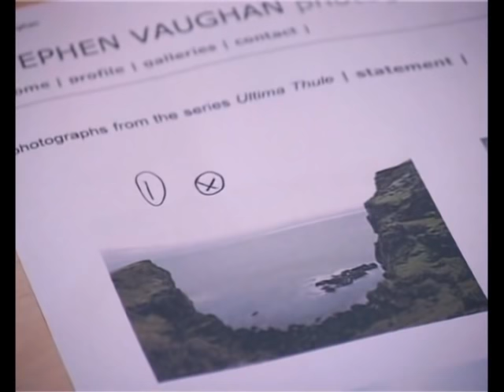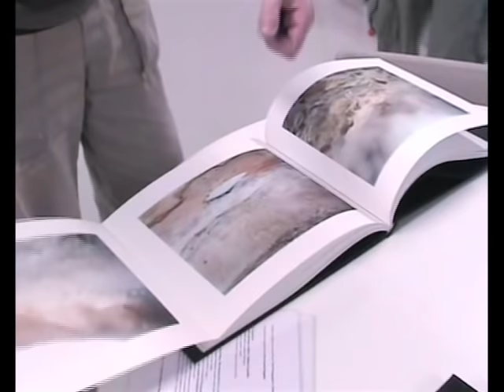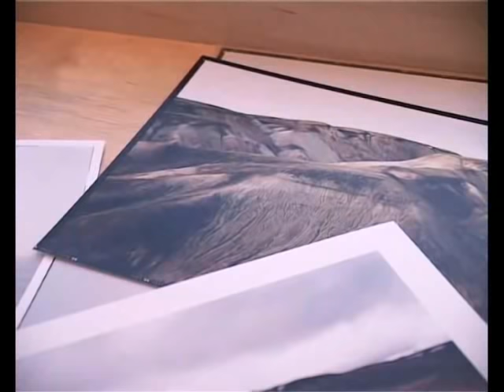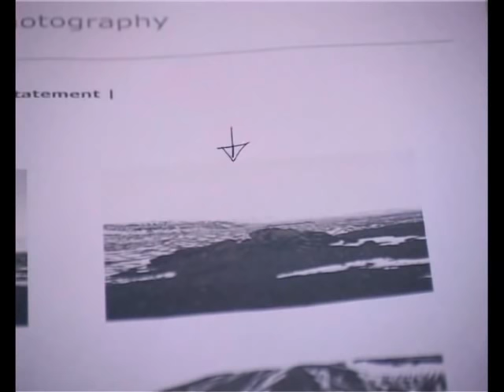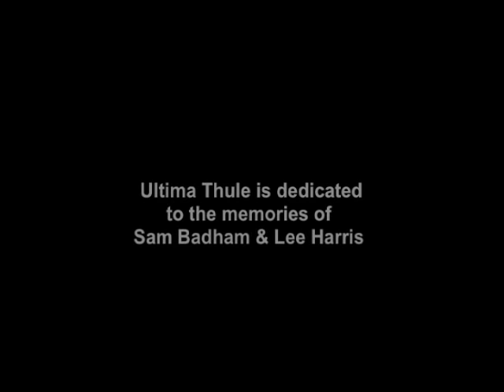Meet the Artist: Stephen Vaughan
Photographer Stephen Vaughan discusses the stunning large-scale landscape photographs in his exhibition Ultima Thule that explores the connections between geology, archaeology and history.

Ultima Thule was exhibited at Impressions Gallery, Bradford, UK from 13 February to 13 April 2008

Directed by Anne McNeill
Filmed and edited by Sarabjit Kohli